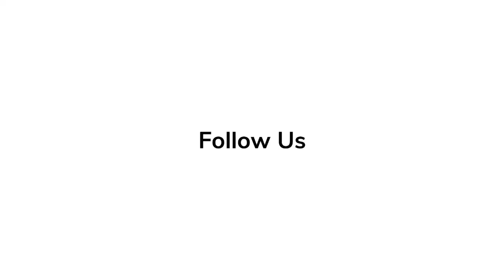Full Rendezvous At World Premiere of 'Causeway' with Reactions from Stars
Causeway is a 2022 American psychological drama film directed by Lila Neugebauer from a screenplay by Elizabeth Sanders, Luke Goebel, and Ottessa Moshfegh. It stars Jennifer Lawrence and Brian Tyree Henry. The story follows Lynsey (Lawrence), a soldier who suffers a traumatic brain injury while deployed in Afghanistan and struggles to adjust to life back home.

'Elvis' Series